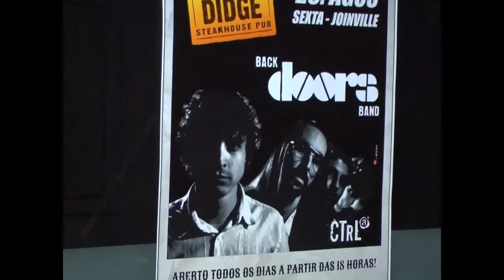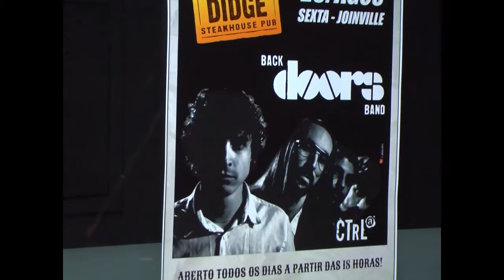Identidade Cultural - 24/08/2013 - Bloco 2